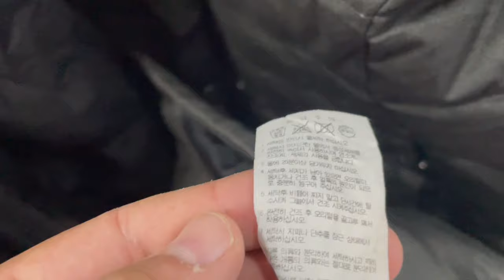This Bus Depot in Bangkok is Better Than Many Goodwills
Filmed in Bangkok's Southern Bus Terminal (Sai Mai Tai)